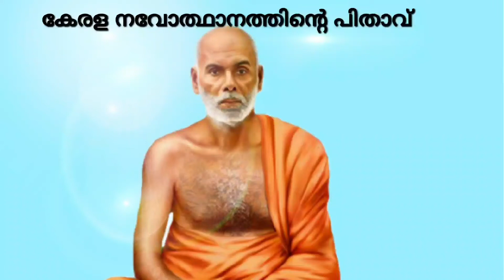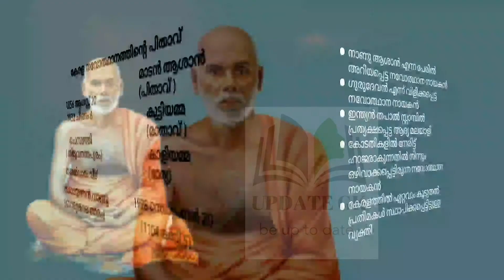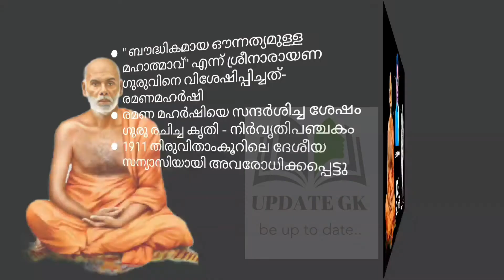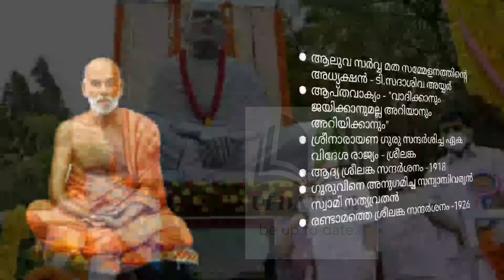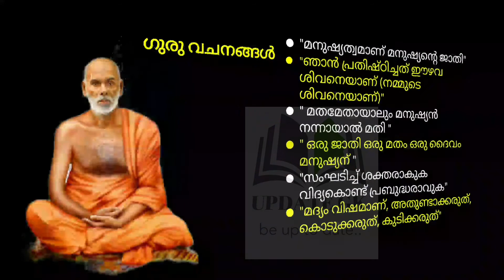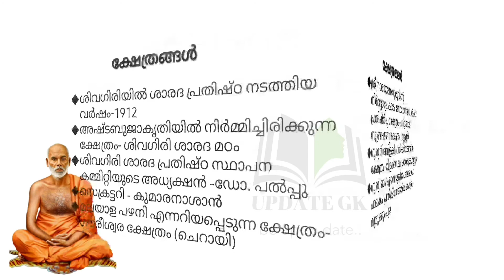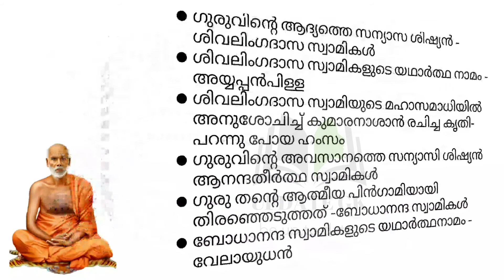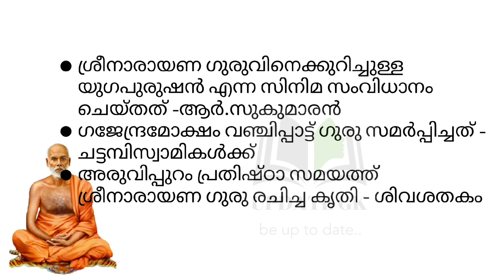ശ്രീ നാരായണ ഗുരു|നവോത്ഥാന നായകന്മാർ|സാംസ്കാരിക നായകർ,അവരുടെ സംഭാവനകൾ..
ശ്രീനാരായണ ഗുരുവിനെ കുറിച്ച് അറിയേണ്ടതെല്ലാം ഒരൊറ്റ വീഡിയോയിൽ.
sreenarayanaguru|LDC|LGS|PSC Exams|kerala Renaissance